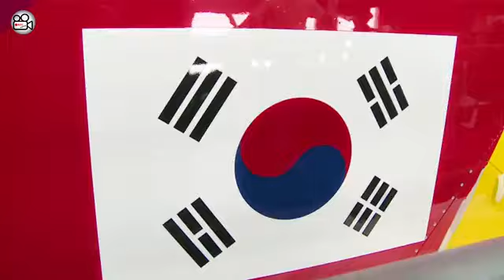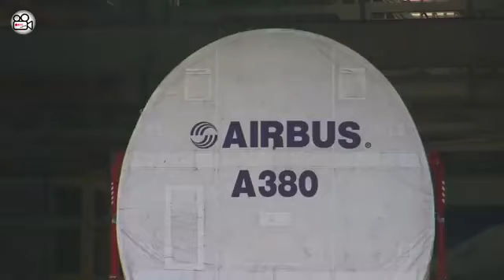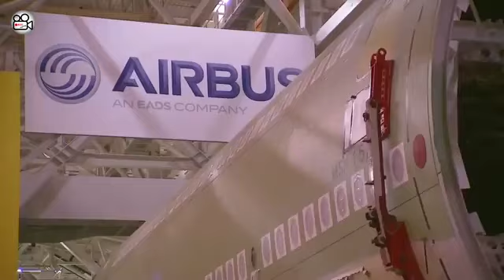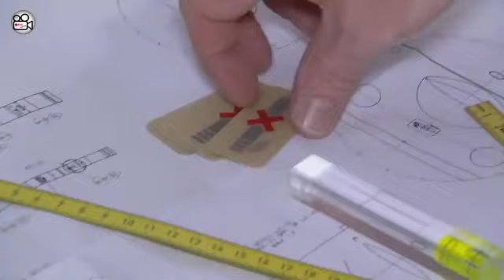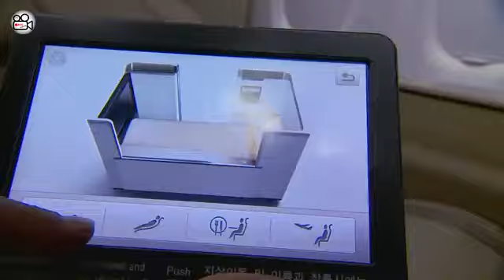AIRBUS A 380 production